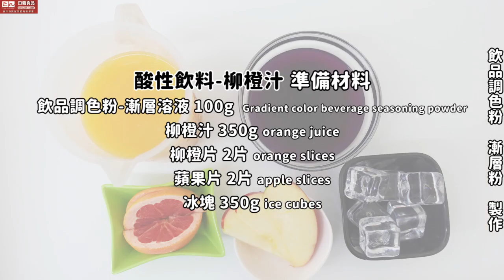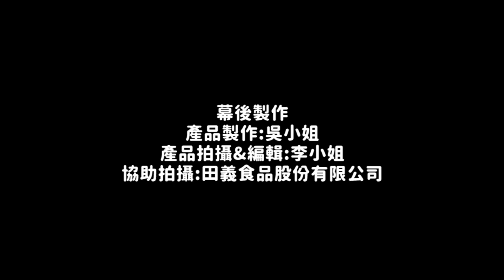飲品調色粉-漸層粉(1:10-15)(C018-PIN)：製作◆田義食品◆Premix powder maker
適合飲品特調、飲品漸層使用
在不同酸性及鹼性飲料可以呈現不同顏色飲品
且又不會影響本身飲品風味
【田義食品股份有限公司】Premix powder maker